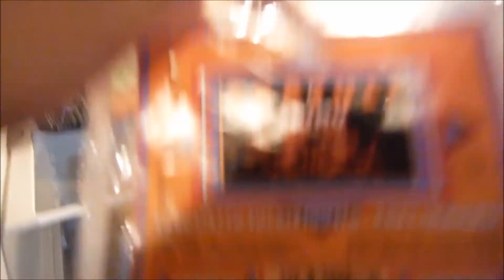Savolaisen kaivurimiehen hedelmäinen kanakastike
Kyllä maistui oikein hyvin ja kaivurimies jaksoi painaa päivän ahkerasti.